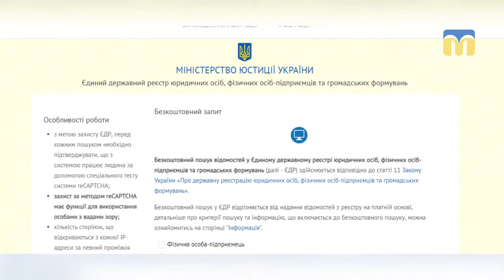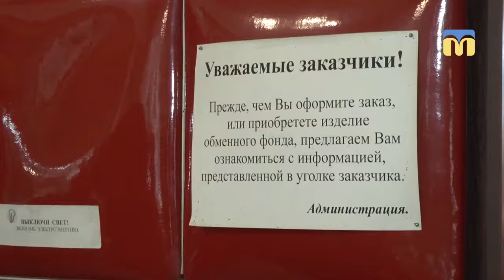14.03.2019. Новий день. Перевірка ювелірного магазину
На що варто звертати увагу при купівлі ювелірних виробів.